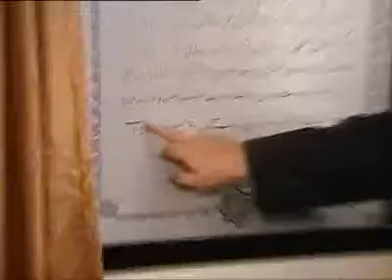صرفاً جهت اطلاع، قسمت 11 - 22/07/1389